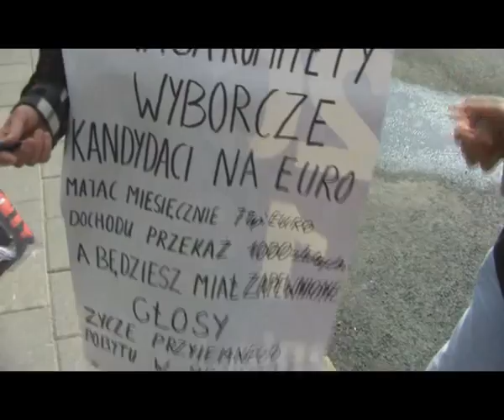Bydgoszczanie o 4 czerwca część 2